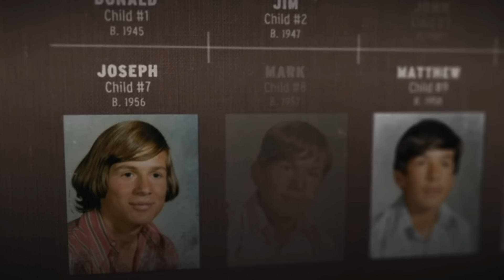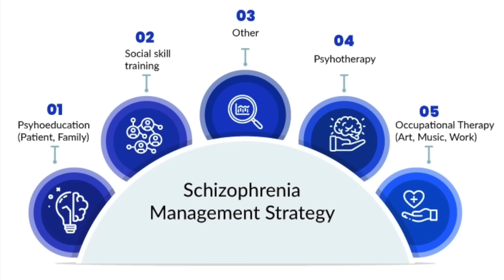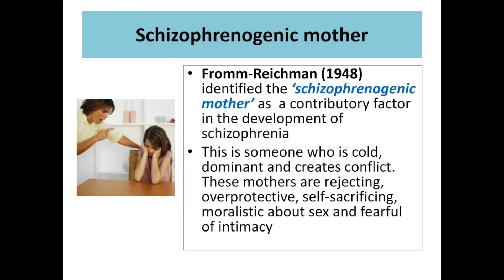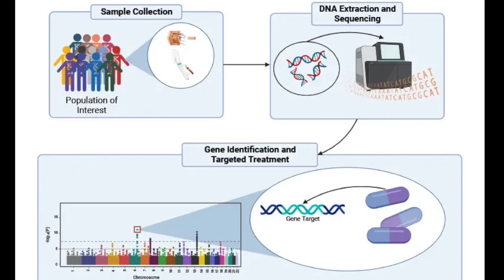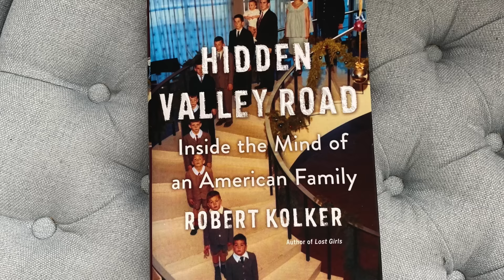Is This The Most Disturbed Family in America? Meet the Galvin Family (Documentary)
Come meet what is described as the most disturbing family in America--the Galvin family. This video details the mental illness (schizophrenia) and chaos that ran rampant through what appeared to be an All-American family, but was something else entirely.